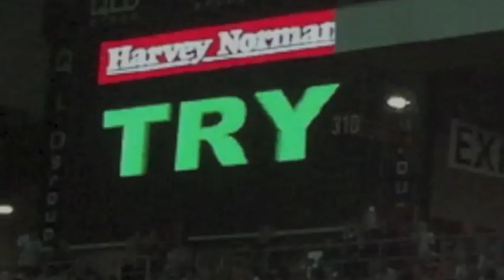Under 7 Razorbacks V's Gladiators